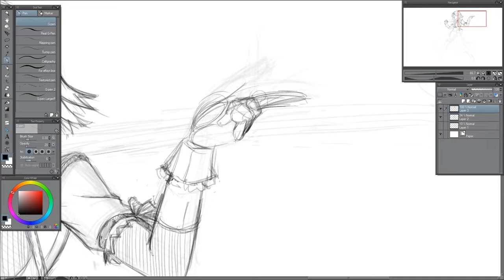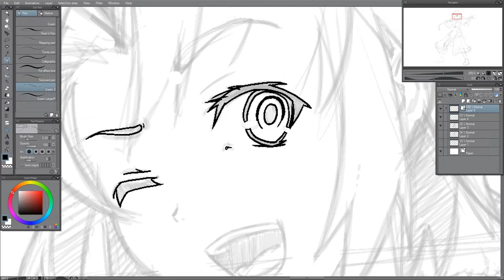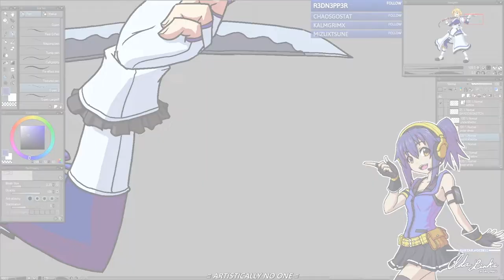Speed Drawing - Linda 2019 Redesign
My old original character, Linda, that I last drew in 2016. I considered this proof that you can rapidly improve in little time.

Music: "Birthday Train (Karaoke)" - Guilty Gear Xrd Soundtrack - Daisuke Ishiwatari & Naoki Hashimoto